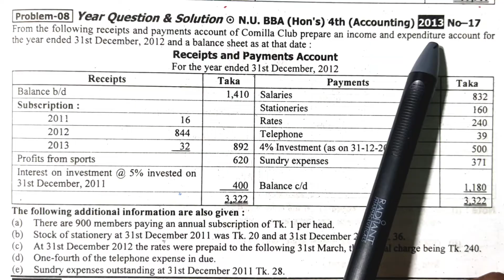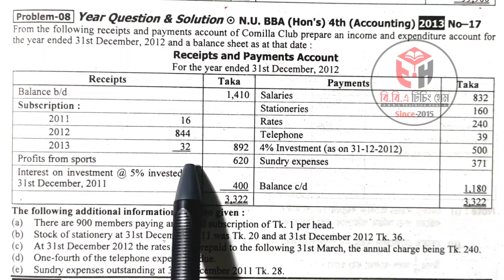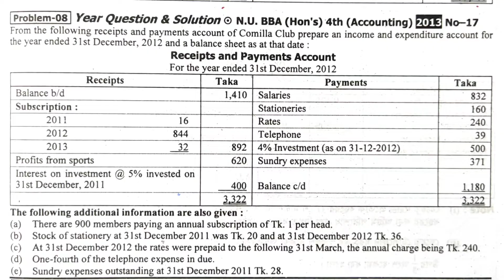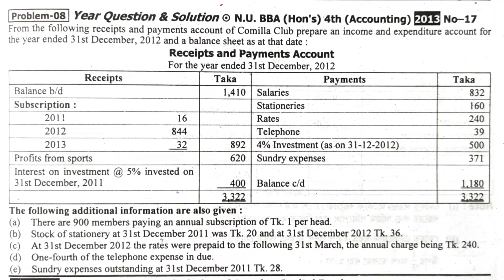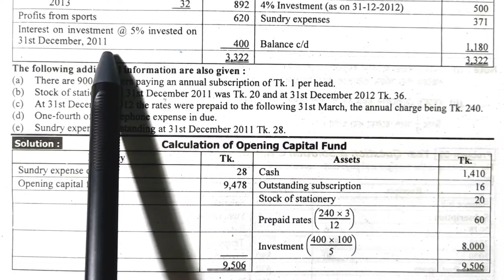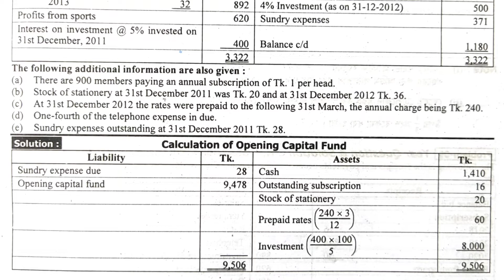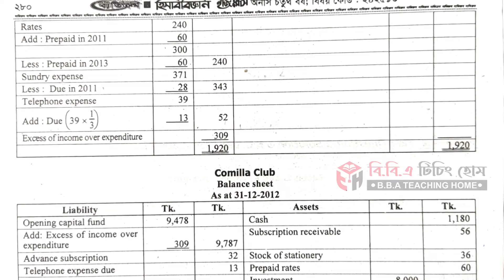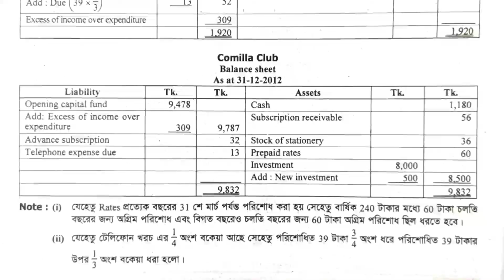Non Profit Organization || Advanced Accounting 2 || Class No-03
Series
(Class: B.B.A 4th Year Accounting Department)

প্রিয় ছাত্র/ছাত্রী, এই ভিডিওতে B.B.A কোর্সের হিসাববিজ্ঞান বিভাগের ৪র্থ বর্ষ শিক্ষার্থীদের জন্য Advanced Accounting 2 (উচ্চতর হিসাববিজ্ঞান-২) থেকে Non_Profit_Organization পার্ট থেকে আলোচনা করা হয়েছে। এই অধ্যায়টি অতি গুরুত্বপূর্ণ, প্রত্যেক বছর পরিক্ষায় এখান থেকে ১ টি অংক অবশ্যই থাকে।

আমি পর্যায়ক্রমে ভিডিও দিয়ে যাবো। যদি কারো কোন বিষয়ে জানার থাকে তবে অবশ্যই আমাকে কমেন্ট করবে।
ইনশাআল্লাহ্ খুব সহজ করে তোমাদের চাহিদা অনুযায়ী হিসাববিজ্ঞান এবং ফিন্যান্সের যত বিষয় আছে আমি ভিডিও শেয়ার করবো।

ধন্যবাদ